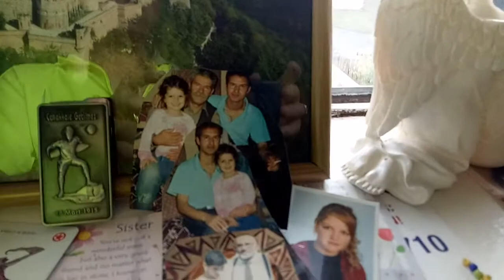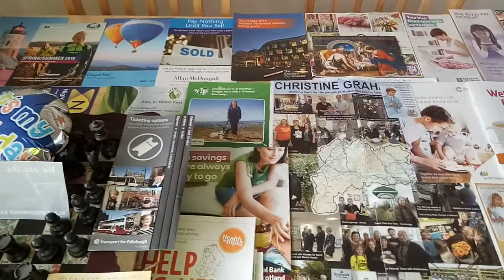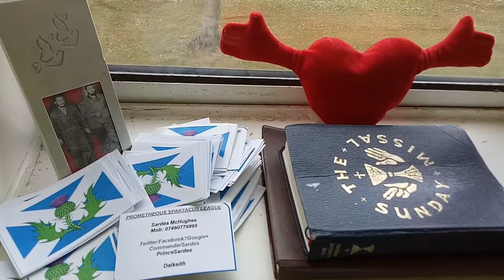Turkish Music Therapy 🎶